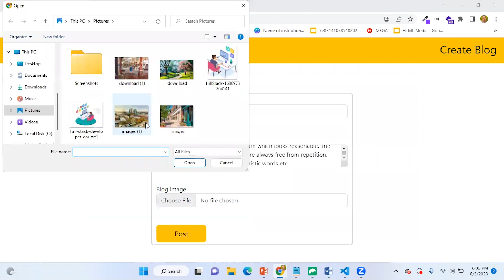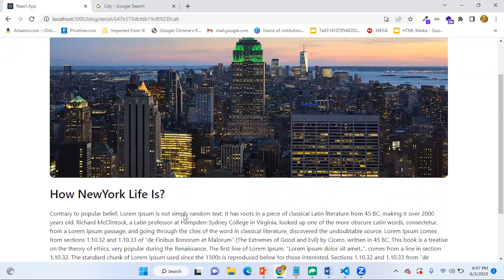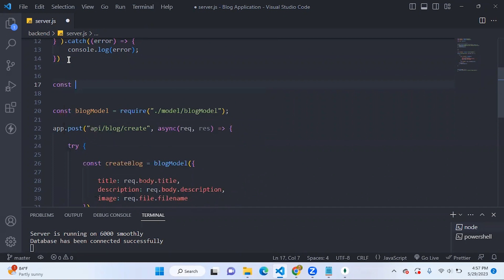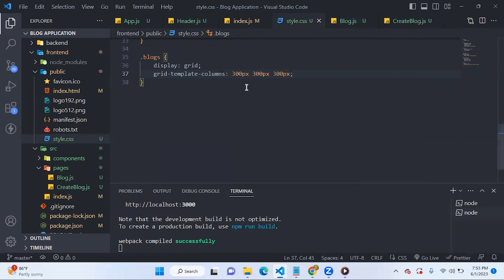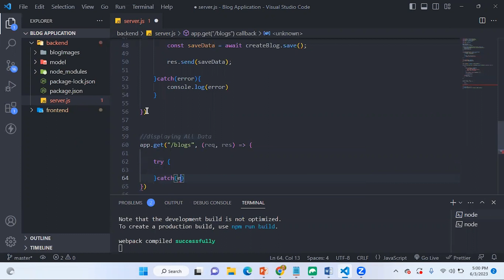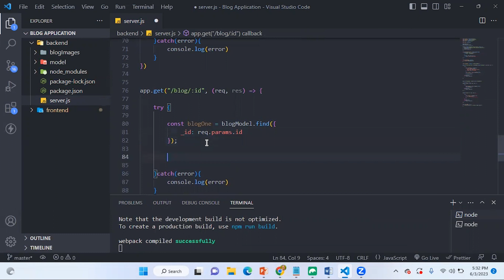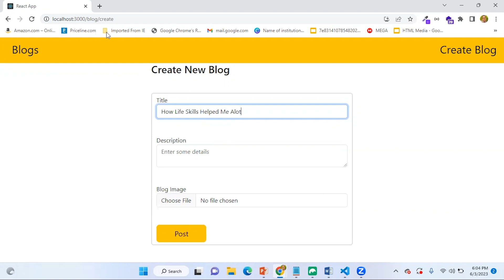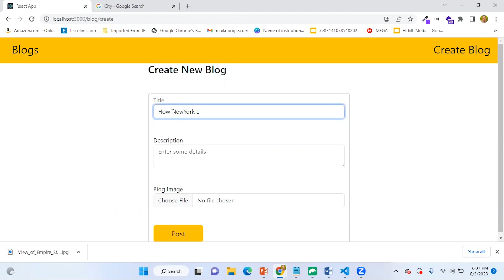🔴MERN Blog App | Af Soomaali Building MERN Stack Blog App | React, Node, Express & MongoDB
Waxaa sameen doonaa Web Blog Application anigoo isticmaalayo  React, Node, Express & MongoDB.